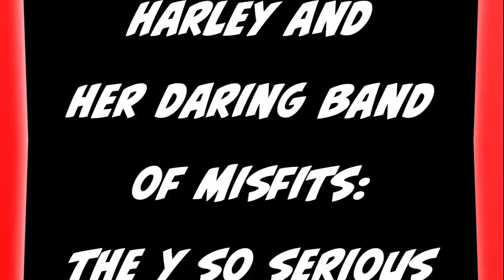Harley QuinGTA Channel Trailer- An Epic Montage From The Streets Of GTA Online Harley Quinn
A montage of things to come on Harley QuinGTA featuring the Y So Serious Crew on xBox One.

Credits:

GTA Online
The Y So Serious Crew
iMovie
Upload Studio
Halftone

Available from Jamendo. Thanks for the most perfect song for my video!!!